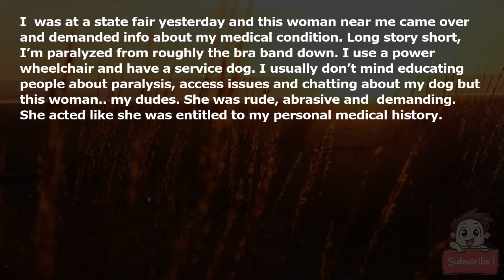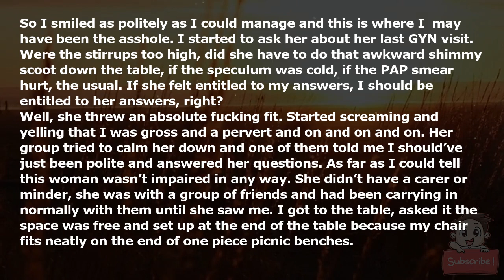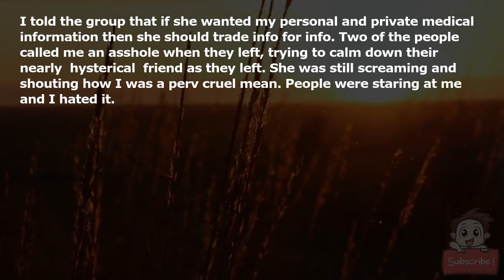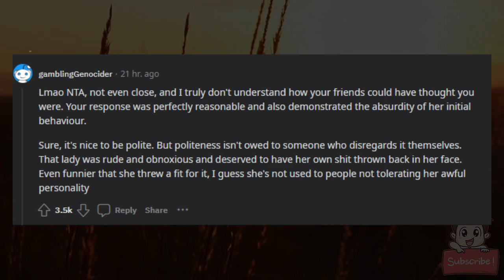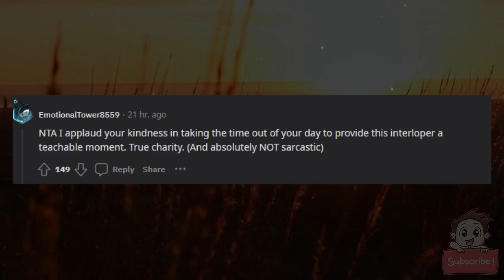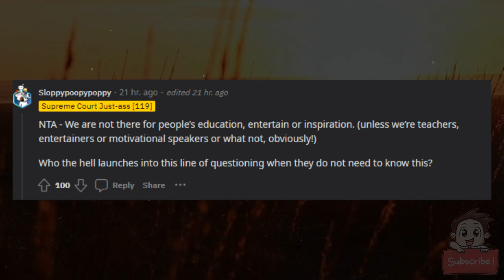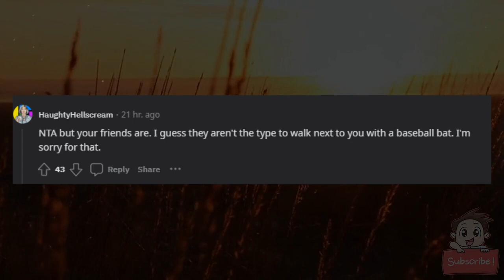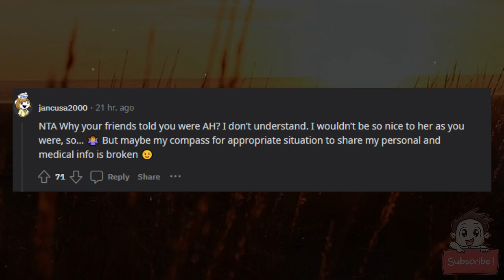AITA? A woman demanded info on my condition so I asked her extremely personal questions.